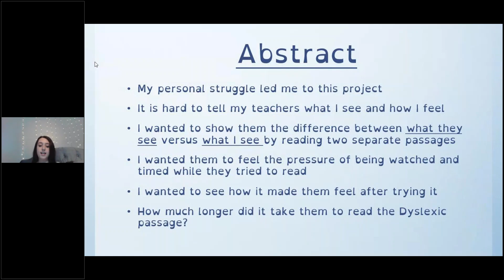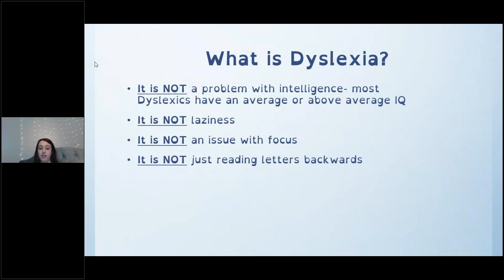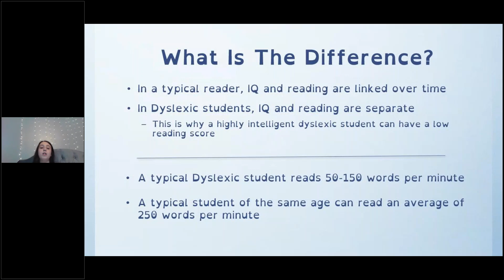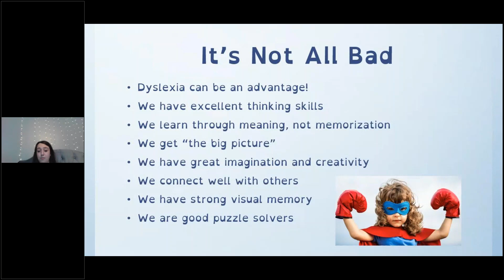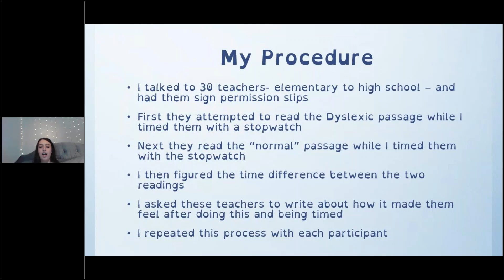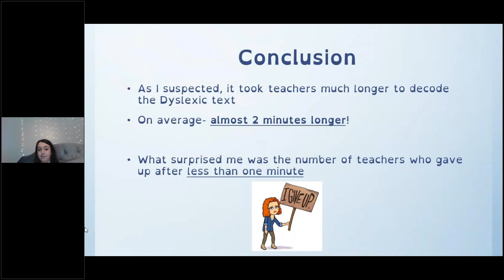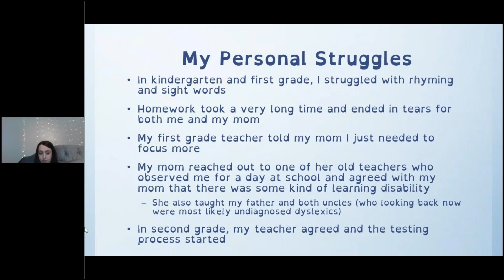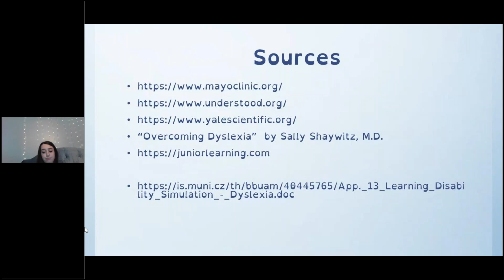Lauren Hall state science fair video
Can Teachers Decode Text the Way a Dyslexic Sees it? Science Fair project- Lauren Hall, 7th Grade, Bishop John King Mussio Jr. High, Steubenville, Ohio.